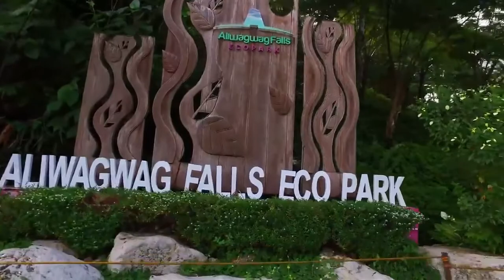Experience the Amazing Aliwagwag Falls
Aliwagwag Falls and Eco Park is considered to be one of the longest waterfalls in the Philippines. It is good to visit on months when it's rainy because that's when the waters would be raging and the whirring echoes they make, makes for a more exciting experience. For those who swim or stay in a corner, the experience is akin to having an outdoor Jacuzzi or a natural hydro massage.
The Eco Park also offers other adventures besides swimming in designated areas and one of those activities I'll never tire of doing is the monkey bridge.
This narrow bridge suspended over the tallest part of the waterfalls allows one to cross the waterfalls from one point to the other end and back. However, I usually pause in the middle and just take all the mist in. It's nature tripping at its best.
The locals manning the area are also very polite, courteous and eager to please.